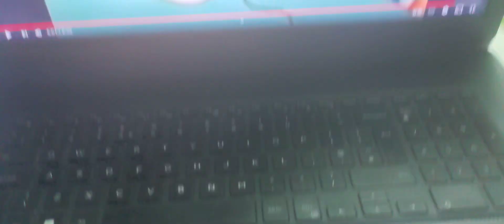04 March 2024